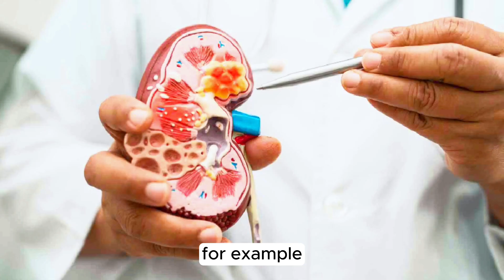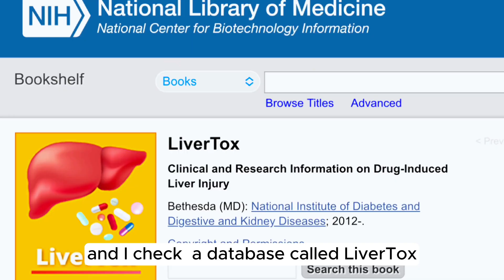How Supplements Can Damage Your Liver: A Gastroenterologist’s Warning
Supplements are popular products that claim to offer various health benefits. However, some supplements can also have harmful effects on your liver and other organs. In this video, I will explain how supplements can damage your liver and what you can do to prevent it.